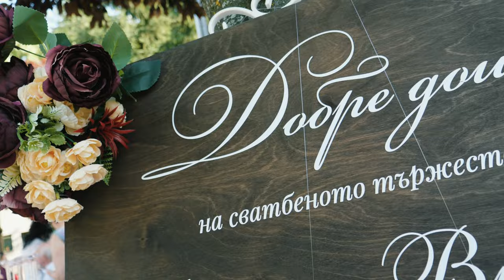Вяра и Виктор